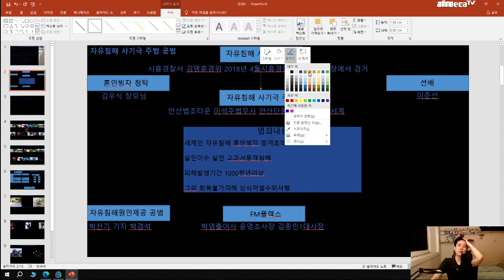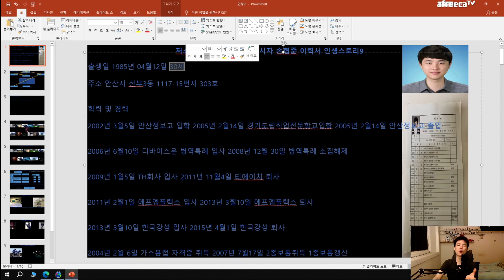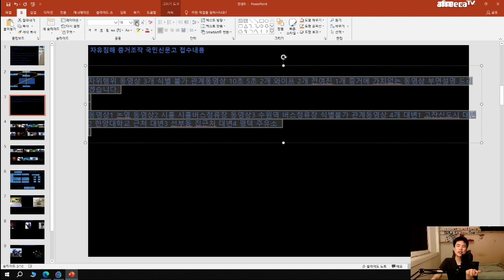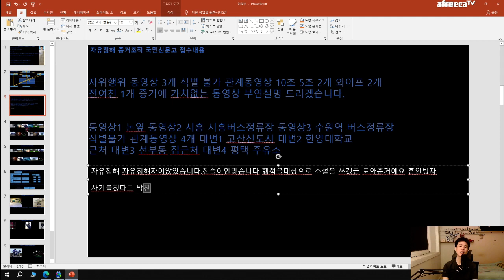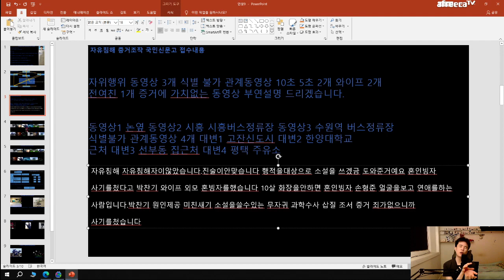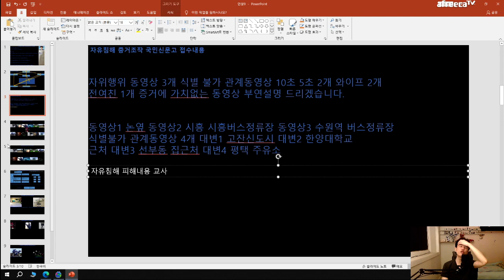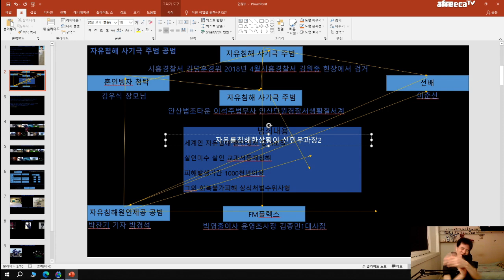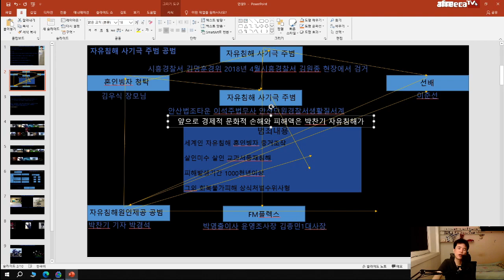저스트준안무 창시자 손형준 이력서 인생스토리9Just Jun Choreography Founder Son Hyeong-jun Resume Life Story 9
저스트준안무음악 창시자 손형준 이력서 인생스토리9  이춘선 사기극3